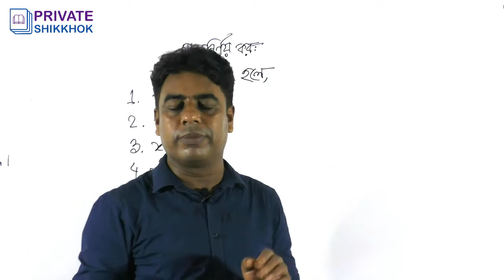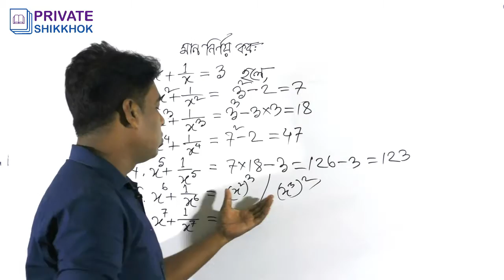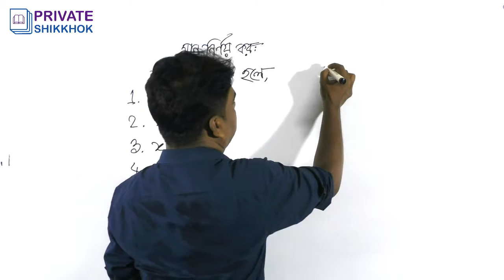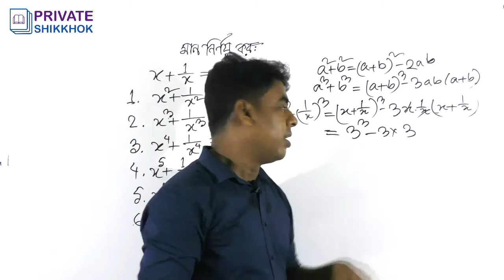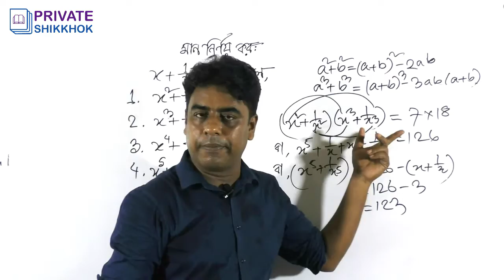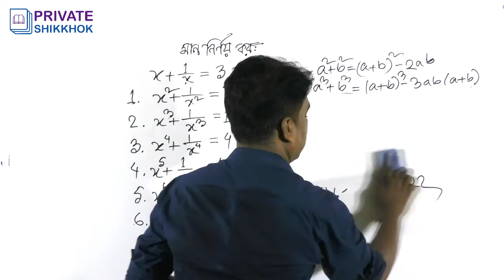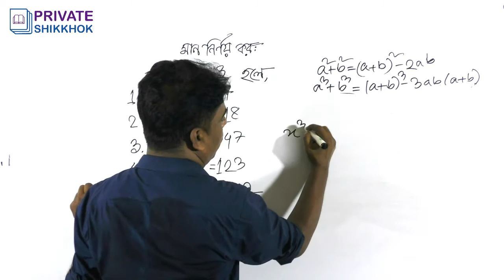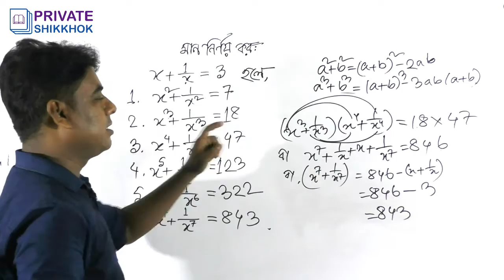Algebra shortcut tricks in bangla বীজগণিত How to solve algebra easily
Algebra shortcut tricks in bangla বীজগণিত  How to solve algebra easily বিষয় এবং বীজগাণিতিক সূত্রাবলি। গণিত বিষয়ে অনেক সময় অনেক জটিল কিছু সহজে করা যায় কিন্তু তার জন্য জানতে হয় কৌশল।